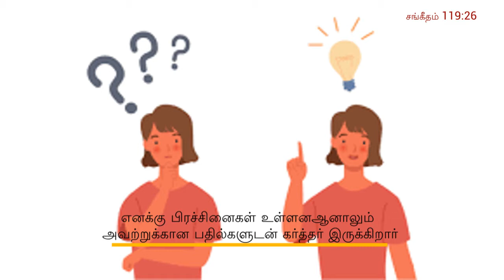எனக்கு பிரச்சினைகள் உள்ளன | சங்கீதம் 119:26, Tamil Christian message, Tamil bible,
11:40 ஏசாயா 2:22 ஜனங்களை நம்புவதை நிறுத்தவேண்டும்.
 உங்களைக் காப்பாற்றிக்கொள்ள மற்ற ஜனங்களை நம்புவதை நிறுத்தவேண்டும். அவர்கள் வெறும் ஜனங்களே. ஜனங்கள் மரிப்பார்கள். எனவே, அவர்கள் தேவனைப்போன்று வல்லமையுள்ளவர்கள் என்று எண்ணக்கூடாது.